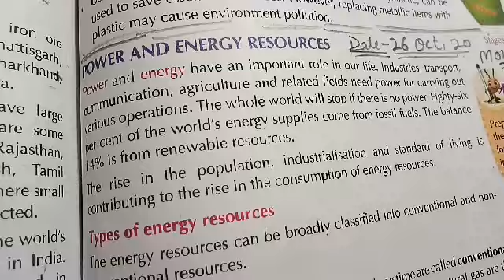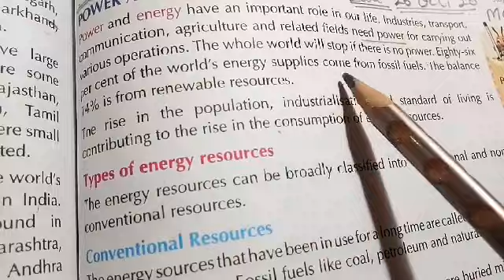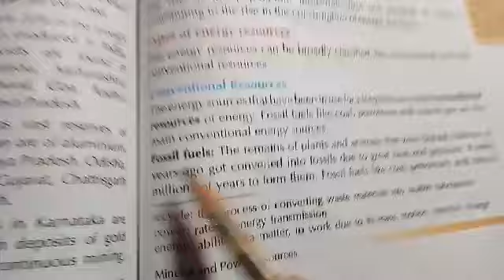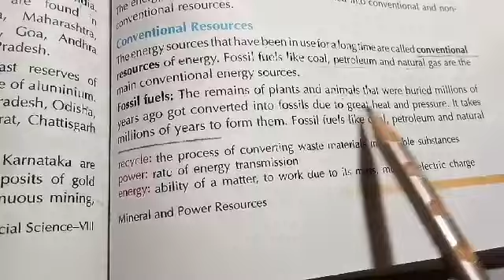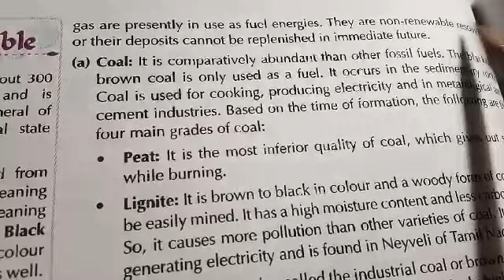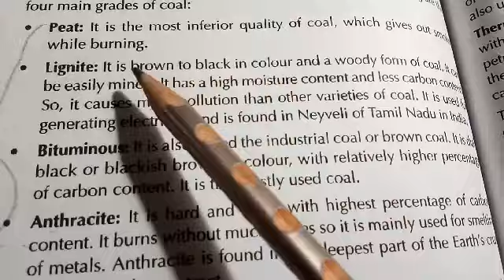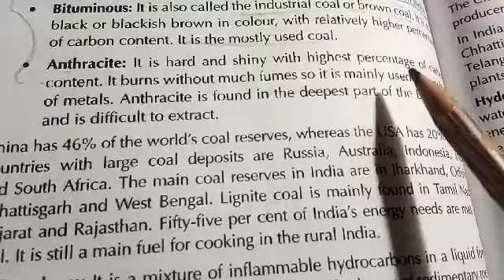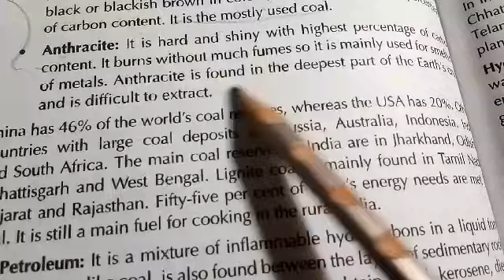Class 8th ch. 5 of Geo part-5